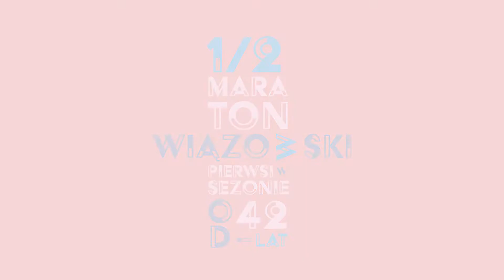Trasy 42. Półmaratonu Wiązowskiego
Trasa Półmaratonu Wiązowskiego (21,0975 km) oraz trasa Wiązowskiej 5-tki mają atesty Polskiego Związku Lekkiej Atletyki.